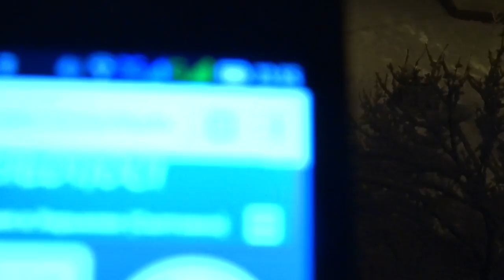Наконец-то снег в Харькове! 20 января 2018